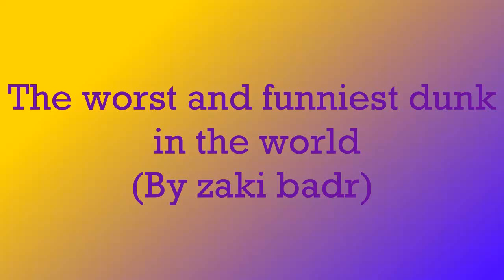The Worst And Funniest Dunk in The world !!!! Really Really Must See !!!!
The funniest Dunk in the World !!! I watched this 100 times and i could not stop laughing !!! a very very funny guy fall while doing a Dunk on a chair :D